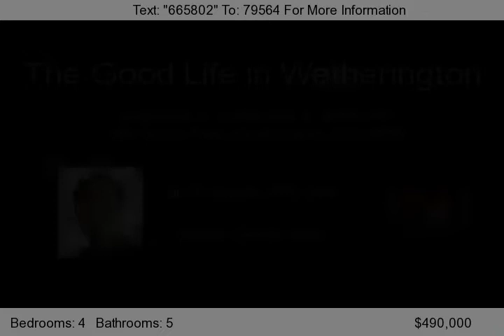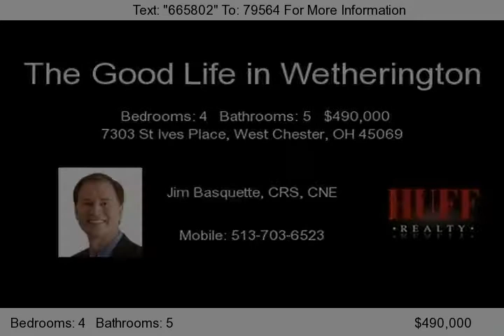7303 St Ives Place, West Chester, OH 45069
This beautiful home is located in Wetherington, a gated Golf and Country Club Community that offers, swimming, walking trails, tennis and play area! It's just minutes to schools, parks, shopping and I-75.  The buyer will receive a 2012 pool/tennis membership.    It has a private back yard, 4284 sq ft on the first and second floors plus a finished lower level.  A home warranty is included The che...